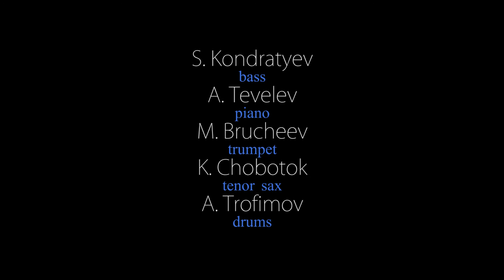Kondratyev Quintet - Factotum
Kondratyev Quintet live at Kozlov Jazz Club